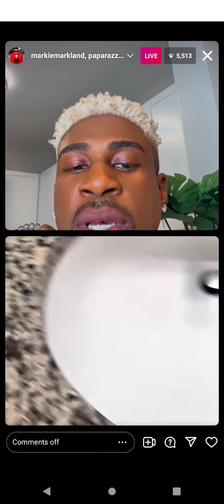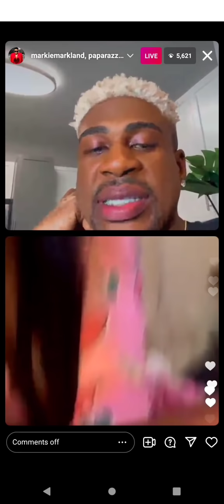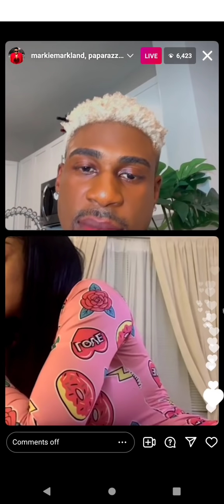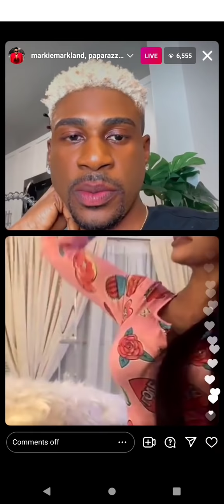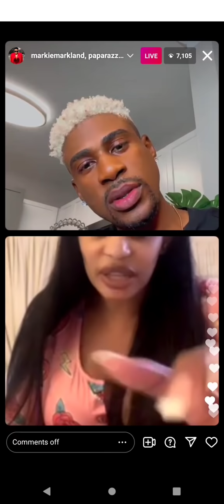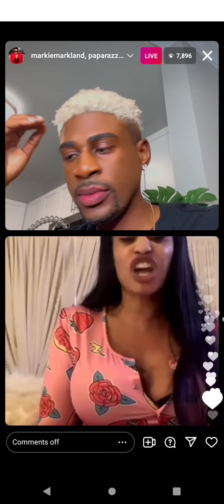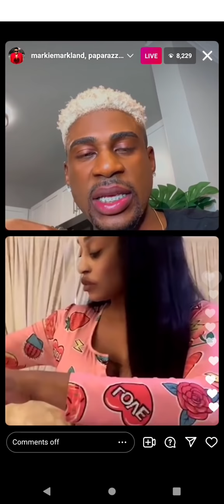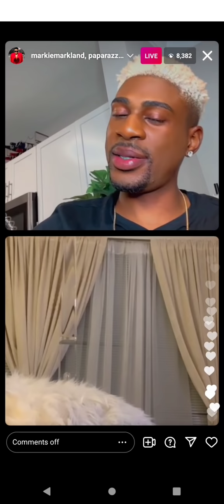Markey and apple come out with receipt and talk about the obeah 😱😱😱😱💔 part 2